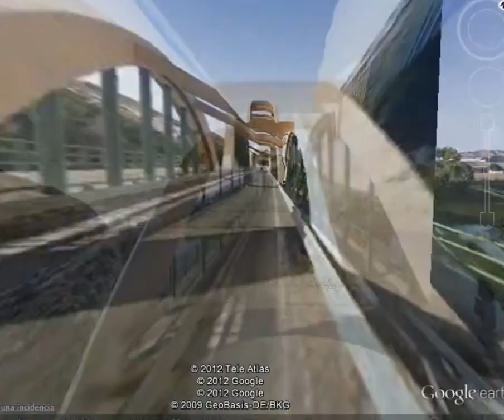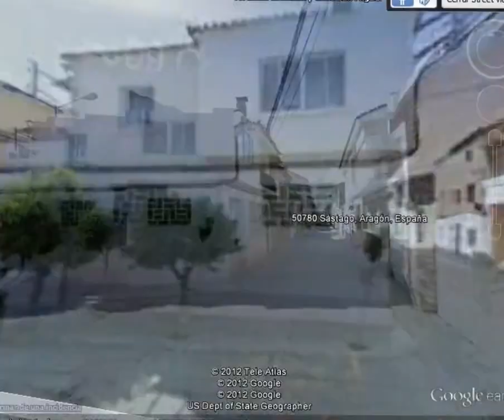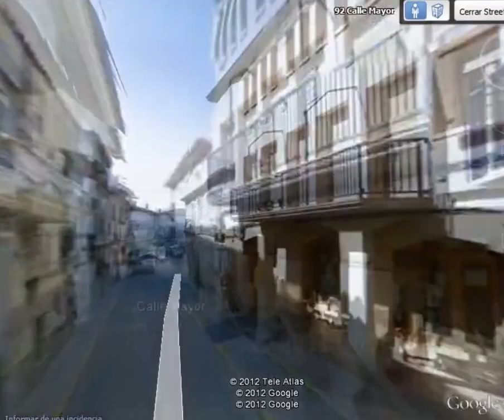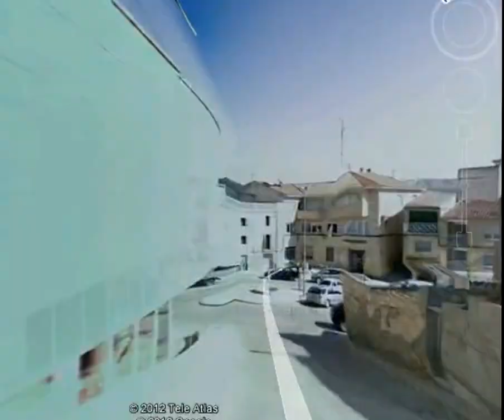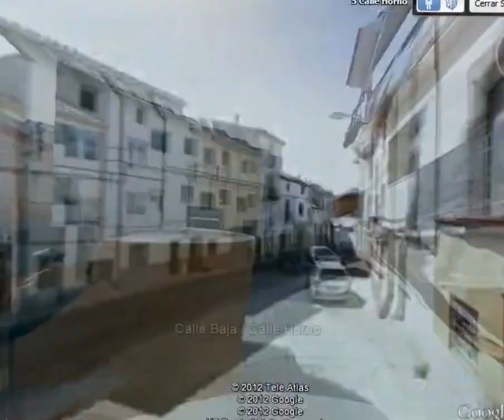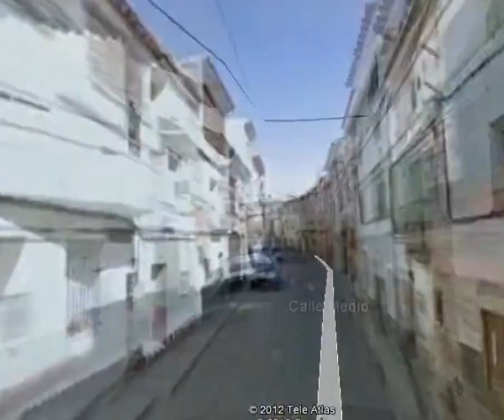Sástago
es un buen pueblo